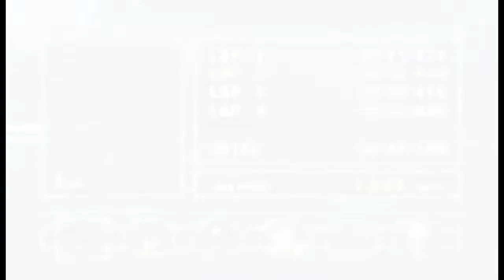F-Zero GX (AX Mode) - Outer Space